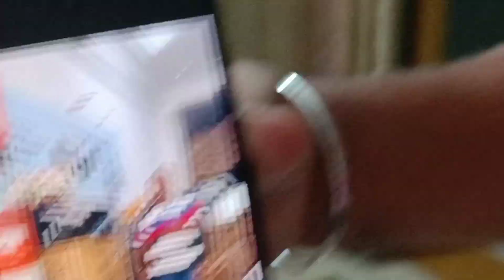हमारी कोई बहन नही हैं।।😔rakshabandhanvlog